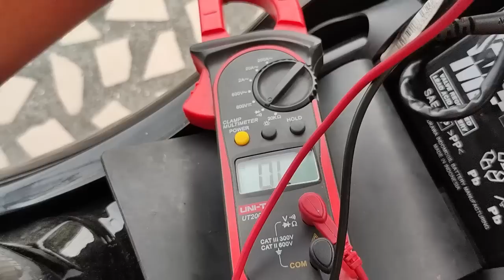Como DESLIMITAR SUZUKI GSX S 150 🔥🚀 SENSOR DE VELOCIDAD ll Paso a Paso 👌